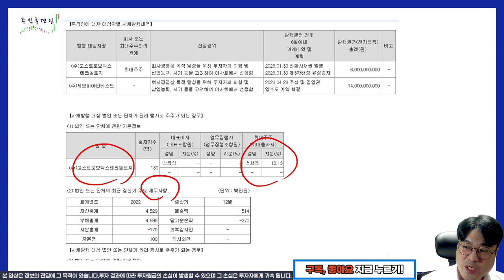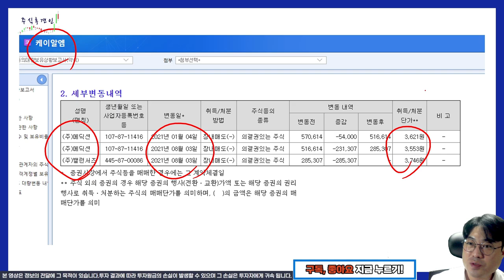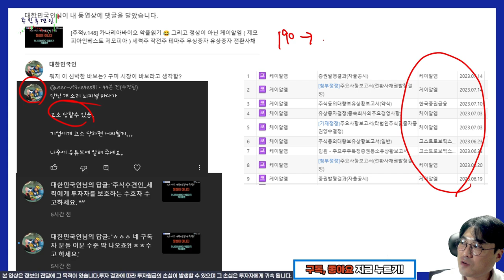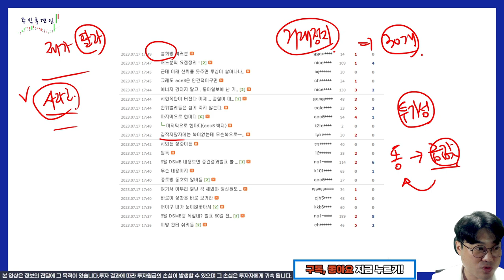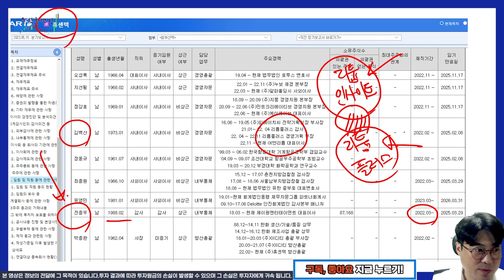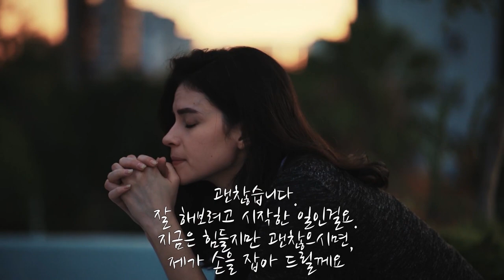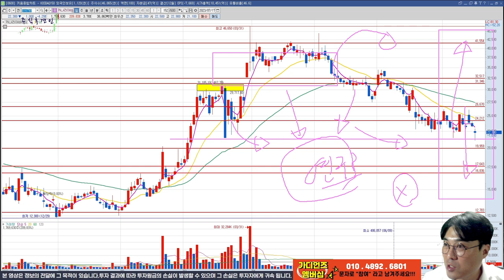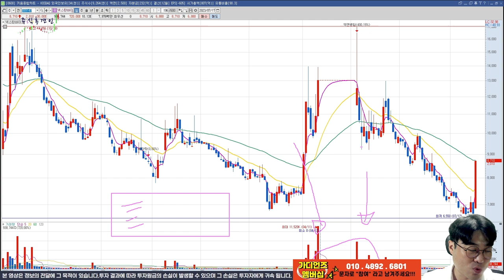[추적v.149] 정상 경영은 회사 고유의 사업에 최선을 다 하는겁니다. 어렵나요? ( 케이알엠 카나리아바이오 에이치앤비디자인 투비소프트 케이바이오 초록뱀 KH ) 세력 작전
젠틀한 사람에겐 젠틀하게, 욕하는 분들은 무관용으로~!